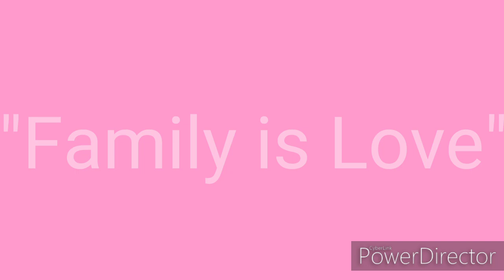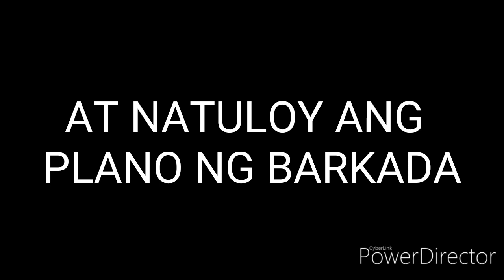LGBT Acceptance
With permission to post- Nick Perolina